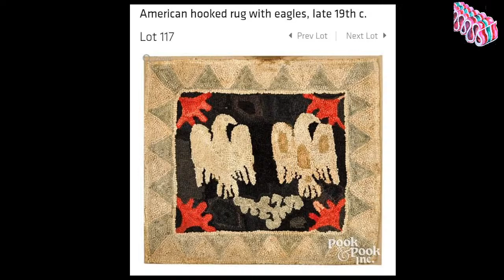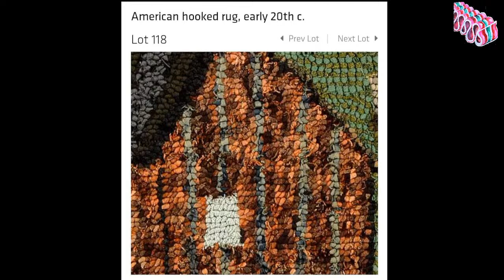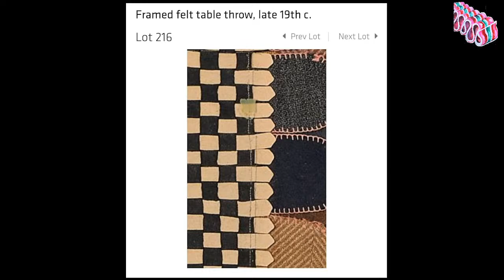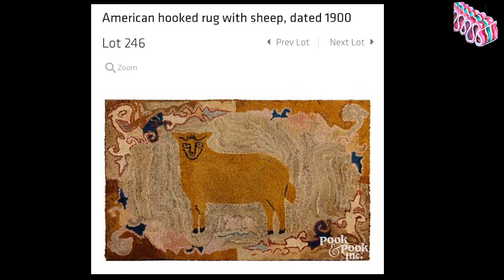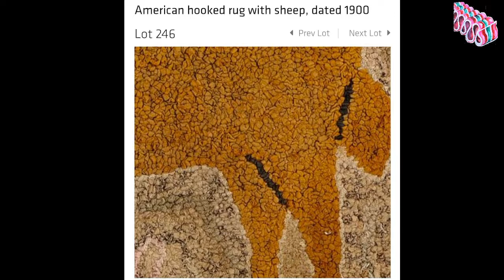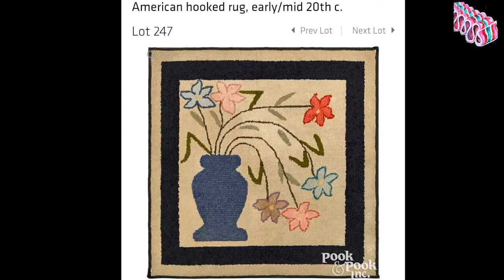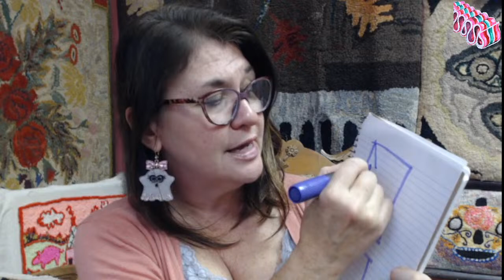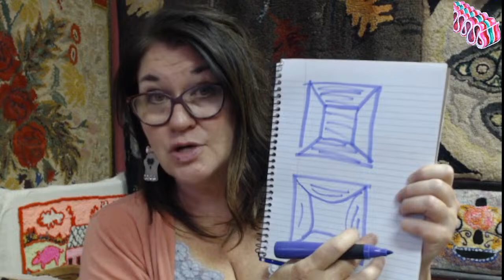Cocktail time- Rugs at Auction-Cozy Antiques night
Tonight let's look at some beautiful old rugs that have come up at auction recently - set yourself up for a COZY Cocktail time!

Deana's upcoming book release:

Hooked in the Mountains 2022 is coming up in Montpelier, Vermont. Lots of great classes and friends will be there. I'll be there teaching this proddy flowerpot piece called 'And a Proddy New Year', hooked in the historic, scrappy way with shining taffetas and silk dupionis and primitive suiting mens' plaids, and hooked around the border. It'll be a fun class that sets you up for all your future proddy and hooking adventures!

Frames in stock!